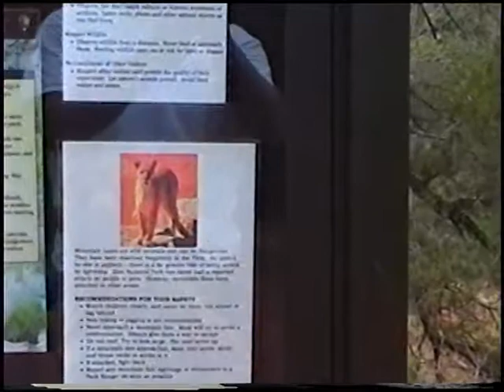Jacquelyn Cougar Warning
In Utah, near Kolob Canyons